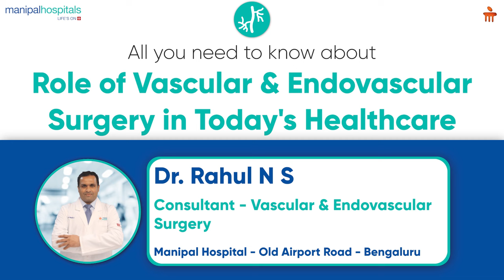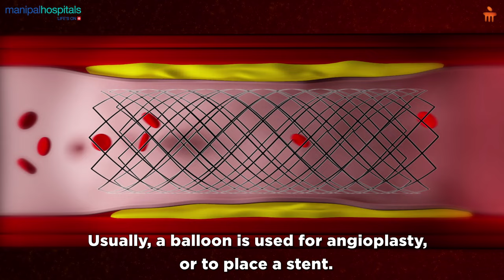Vascular and Endovascular surgery's role in modern healthcare? | Manipal Hospital Old Airport Road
Dr. Rahul N S, Consultant – Vascular & Endovascular Surgery, Manipal Hospital Old Airport Road, speaks on the role of vascular & endovascular surgery in today’s healthcare. These surgeons are also known as peripheral nerve experts. He highlights the hybrid speciality, sharing insight with regards to medical and surgical management. Watch this video to know more.